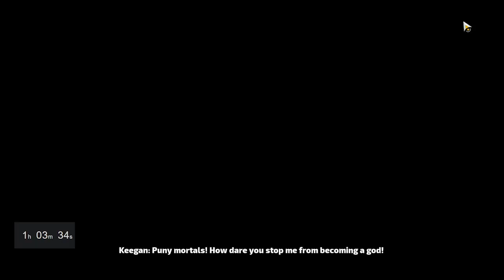Free To Play T7 Traveler Run With Order Calling Moto - Full 10h Run